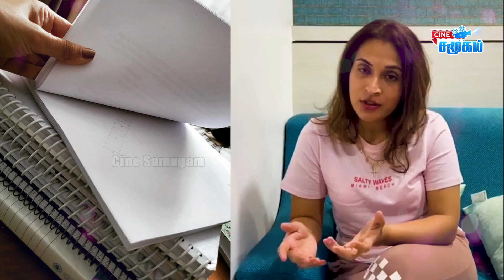அது நிகழ்ச்சி இல்லை ! பணம் இருந்தா போதும் எல்லாமே ... | Aishwarya Rajinikanth | Sai Pallavi open up